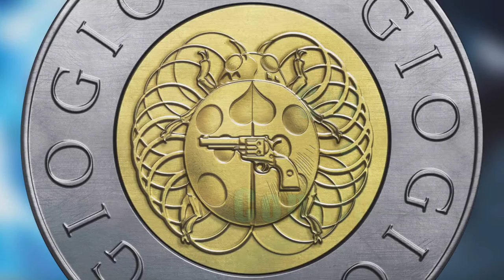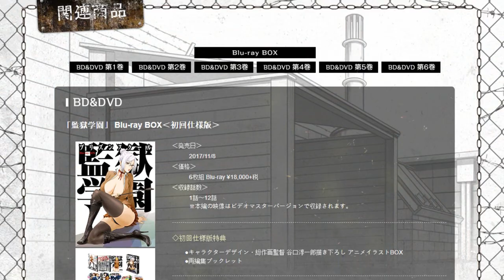La SAISON 2 de Prison School ?! Une date de Sortie ? Reprise en Manga !